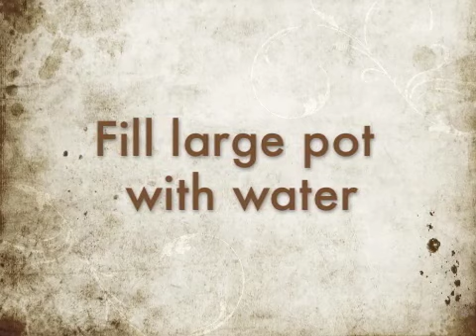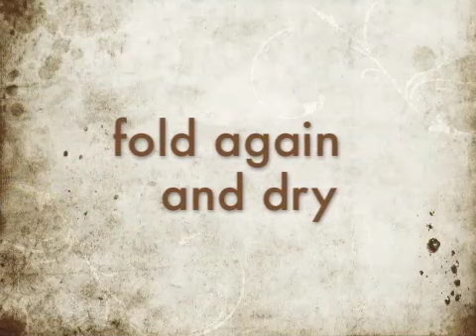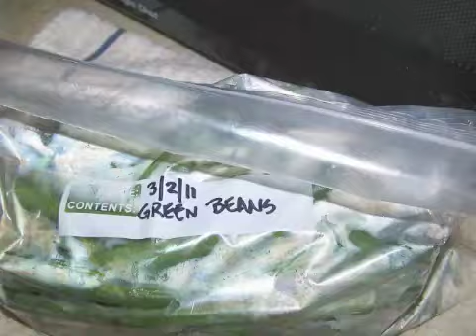Blanching green beans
Prototype for e-cookbook video.  Please let me know what you think of the style and idea!
Saw TONS of videos on YouTube that have instructions for cooking, but it was hard to see exactly what they were doing and they all seemed so similar ... and a bit boring.  Came up with this idea.
Would love any feedback - thanks!